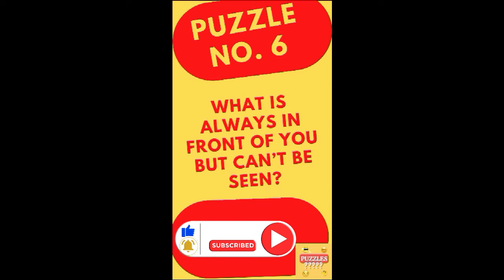Puzzles ????? | riddles | iq test | english puzzles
Aap sab ka mere channel Puzzles me sawagat hai... mere channel aap sab ko daily new new old old puzzles pheliya punjabi bhujhrta hindi pheliya english puzzles etc  esi bhut sari chije milegi
Puzzles ? | riddles | iq test | puzzles | english puzzles